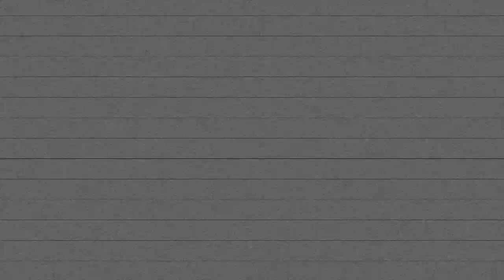Freestyle 2-Black Valkila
Cette vidéo traite de TRAP TV